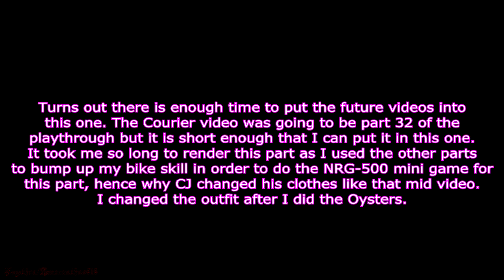GTA San Andreas - Modded Play - Part 28 - [With Commentary] - Bike Challenges + Courier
Just what the title says, those pesky bike challenges and the courier delivery missions.

You can download the mod here. The mod only works with version 1.0 of the game. (These original links may go down, I have repackaged the mod though).

It appears the website is down for maintenance, so I found a version of the mod on my PC (Two to be exact...) and have uploaded it to mediafire for you to download while gta-downloads is offline.

You also need Sanny Builder and CLEO 4 installed before you install the mod.

You can get Sanny Builder from the Custom Scripts of this page.

++Please Read++
The mod has a fatal flaw in that you CANNOT complete the End Of The Line mission, it crashes at a certain point and you will never get past it, HOWEVER...There is an un official patch that fixes the problem and you get to keep your save (Just load up a new game, then load your save from there for it convert and work...loading the save from the menu will not work unless you do this first). Thanks to SilentPL who made it.

The patch is also included in my repackage

Hope you enjoy this modded playthrough

HOW TO INSTALL - Copied from the readme I included with the download

"As far as I can tell, these might be two different versions of the mod. I know at least one point I had gotten a later version (At least it was uploaded at a later date than another download, sadly both links are down). However they may be the same. I have included the unofficial patch that stops the game from crashing during the last mission.

How to install - First off, ignore the readme that comes with the mod, I had to do things differently in order to get it to work. Here's what you do.

1. Install San Andreas - Make sure in properties on the directory folder that read only is unchecked and applied to all sub folders - You need version 1.00. Any later version he says the mod will automatically downgrade, I don't know if it does as I do have v1.00.

2. Install Sanny Builder 3.

3. Click "Associate .SCM files with Sanny Builder 3?"

4. Click next then point Sanny Builder to your San Andreas install.

5. Then install the CLEO 3 library with it.

6. You don't have to launch after installing, just quit if you do.

7. Now install CLEO, leave CLEO 4.1 SDK unchecked, click next.

8. Now point it to the San Andreas install you have, click next, then point it to Sanny Builder 3.

9. Install!

10. Now load up the Install.exe that comes with the mod, tell it to install at the San Andreas directory.

11. Once installed you can either load up to test, or go right into installing the patch fix.

12. Sometimes, at least for me, the game would crash when starting a new game so just installing the patch was needed before trying to load.

13. To install the patch, copy all of the files in the .rar and paste them into the San Andreas directory.

And there you go...installed. You need to do this on a clean install of San Andreas, any other mods will likely conflict with this one so use them at your own risk. Also only new saves will work, any old saves will need to be backed up and played in a non modded install of the game if you wish to keep them.
This mod, may or may not decide to crap itself from time to time, it is rather delicate so usually restarting the game works if it does die.

Once again, I am not exactly sure which version is the latest, or if they are even the same so depending on which one you decide to install it may alter results. I used the version in folder 1 and it worked.

I hope this works for you, it really does expand the game and the whole experience just makes more sense, a lot of things became disjointed in development for some reason but this mod does its best to reconnect them.